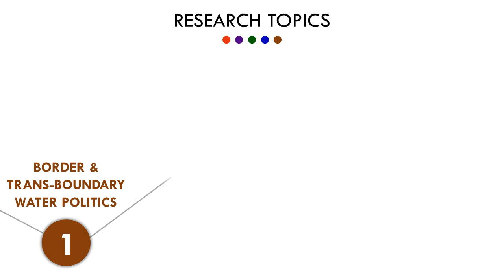Short Introduction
Short Introduction of NIICE